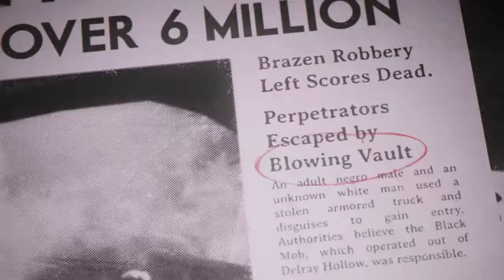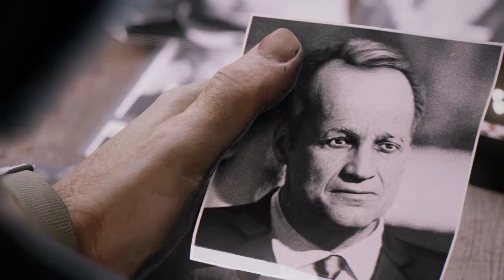Mafia III wakthrough part 4